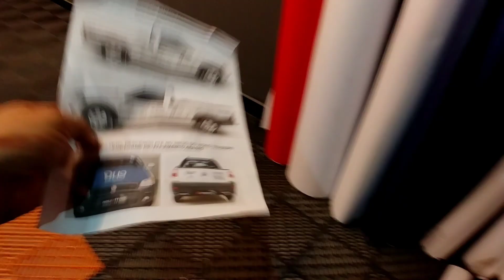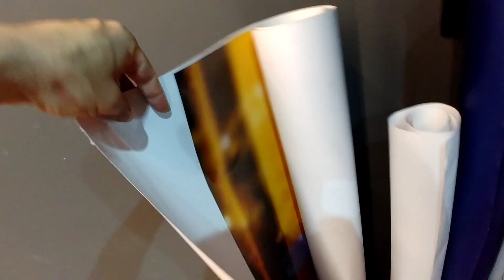Envelopamento Capô com adesivo Jateado Alltak. Começo ao fim sem cortes. Técnica de triangulação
No vídeo de hoje irei mostrar o Envelopamento Capô com adesivo Jateado Alltak. Começo ao fim sem cortes. Técnica de triangulação. Espero que gostem, não esqueçam de deixa o seu like, comentário e se não for inscrito se inscrevam e acione o sininho para o YouTube te notificar toda vez que eu colocar vídeos novos. Obrigado que Deus abençoe a Todos.🙏🙏

Descubra como ter um negócio de sucesso com Envelopamento Automotivo com um método 100% prático do atendimento a entrega com curso Online do meu parceiro Patrick Klôh Pitta.
acesse o link abaixo e adquira já seu curso com um valor super especial👇

Mentoria Online e Orçamento: 48 98850_5477  WhatsApp Eduardo

Criciúma SC